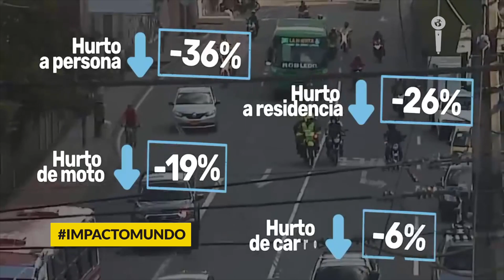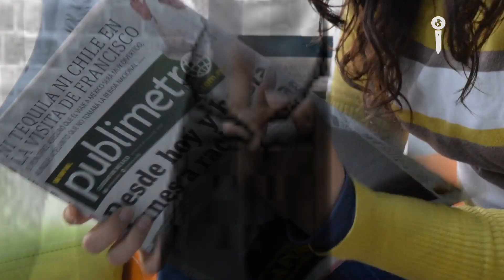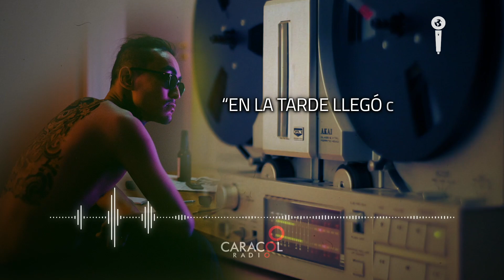ESCASEZ DE SICARIOS: una disputa entre el CLAN DEL GOLFO y LOS CAPARROS | Impacto Mundo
Dentro de las organizaciones criminales, la figura del sicario y el distribuidor de estupefacientes es esencial en el juego de los mercados ilegales para tener su poderío criminal en las comunas y zonas rurales. Los grupos criminales requieren de una gran cantidad de matones para continuar con su legado criminal, estos son los casos del Clan del Golfo y Los Caparros que se disputan por la cantidad de asesinos disponibles en Antioquia. - Periodista: Jeff Sierra